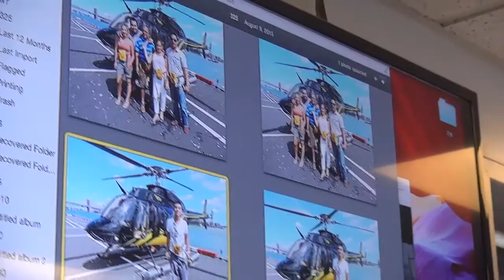08 09 15 11 SORTO MH